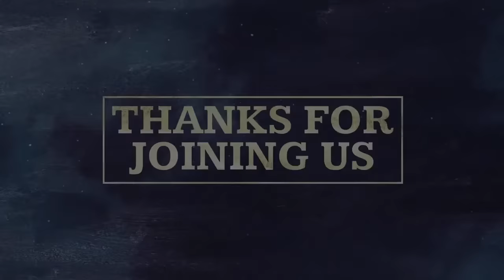Ministering to People in Multiple Dimensions | Ken Fish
Ken Fish shares Biblical teaching on Inner Healing ministry.  Filmed at University Vineyard, April 28, 2023.